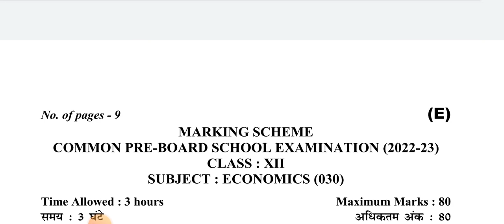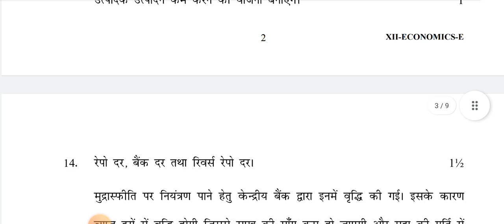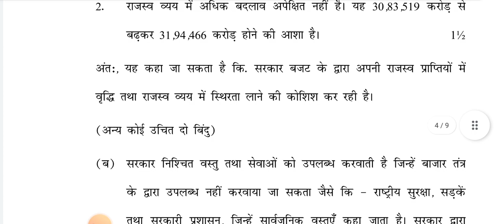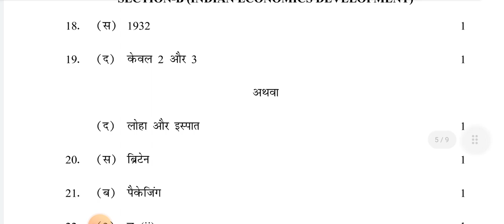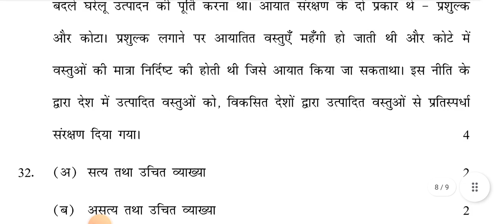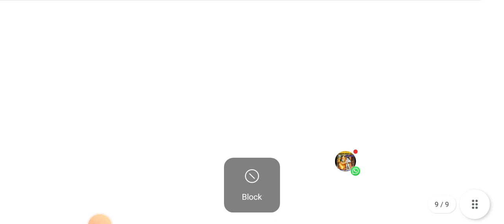Economics Class 12 Pre Board Exam Marking Scheme | Evening Shift